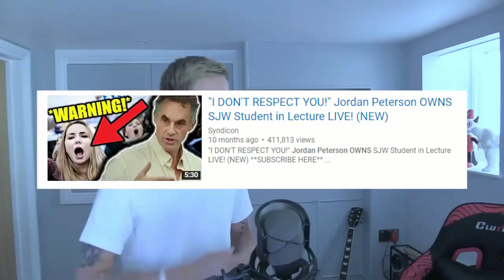Pewdiepie mentioning Ben Shapiro in his videos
Ben Shapiro influences more than I thought.